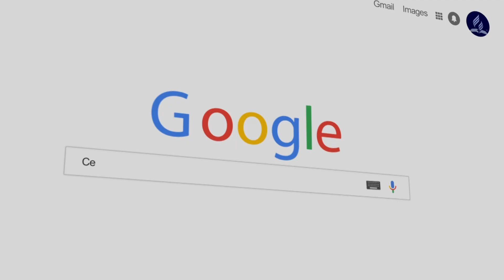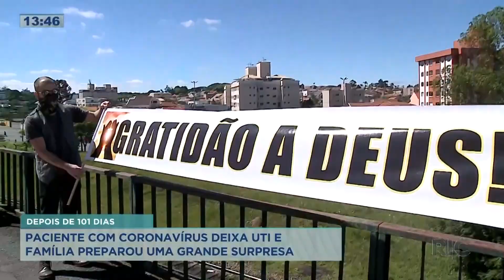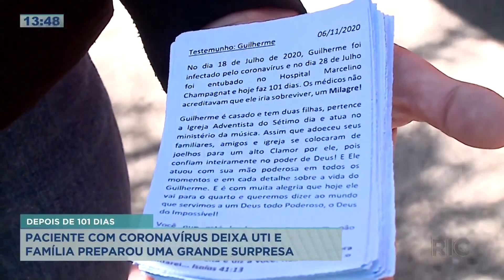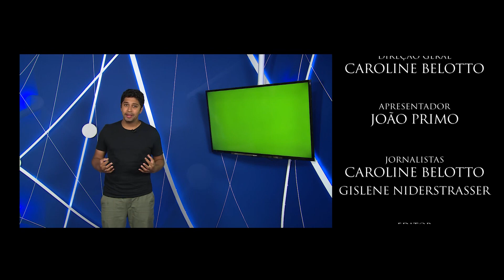XÔ CORONA | Central News - 13.11.20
Está no ar o nosso Central News! Quentinho, recém saído do forno e preparado com muito carinho para você. 🤩